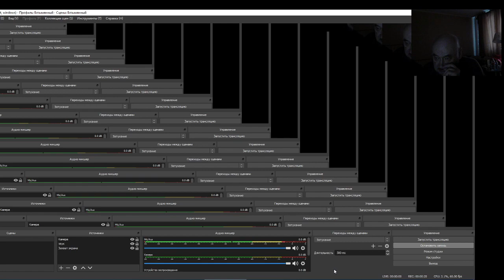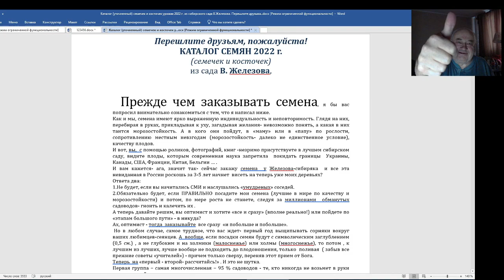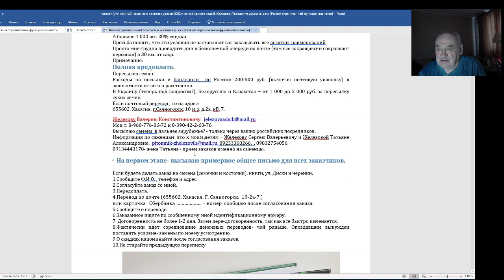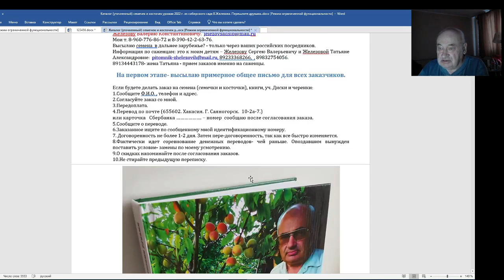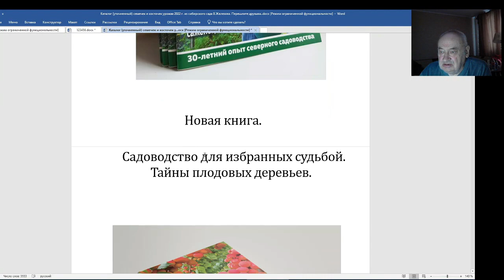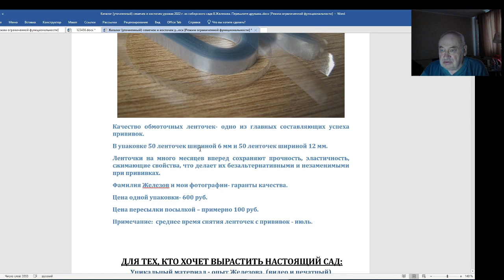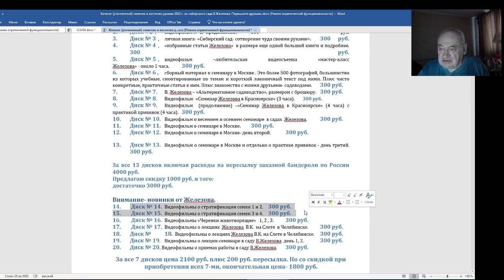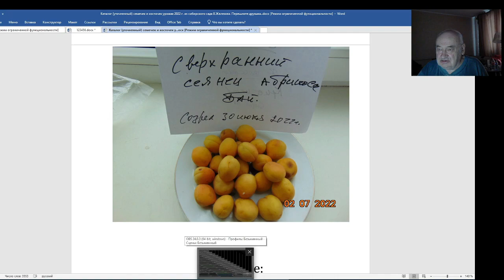Каталог В. Железова - разбор содержимого. Серия 1.